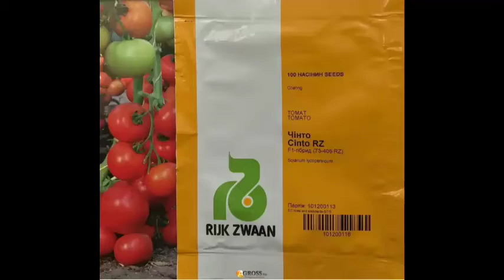Чинто F1. Tomat. Pomodor. Серхосил тезпишар. Яхши нав.